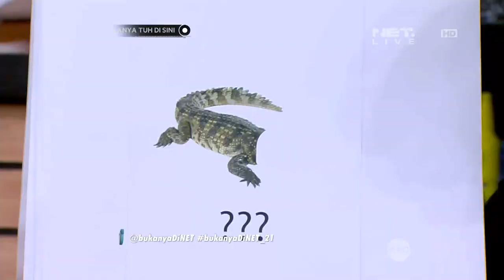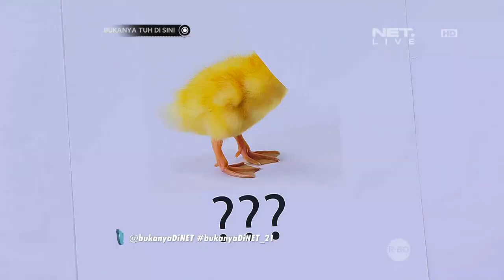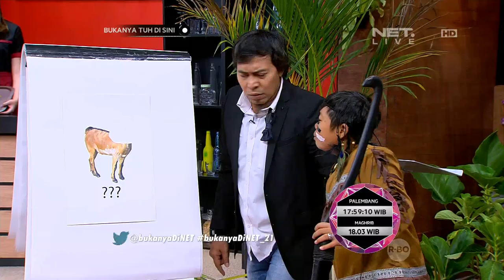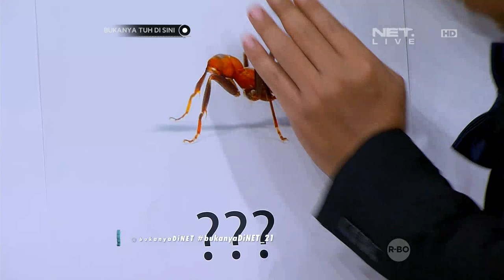Bukanya Tuh di Sini - Lia Waode Si Pemburu Modern (3/4)